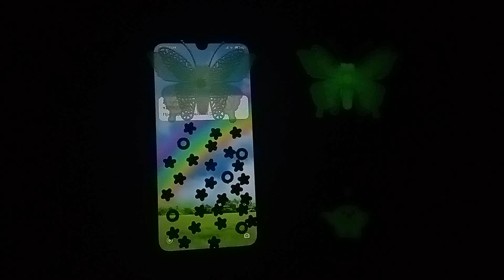Redmi Note 7 / POCO M4 Pro / Incoming Call Collection